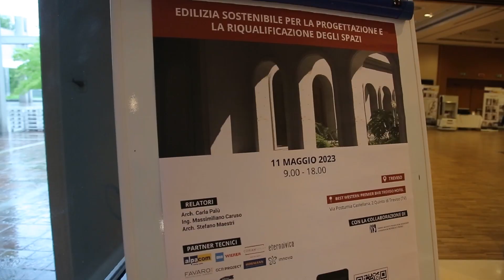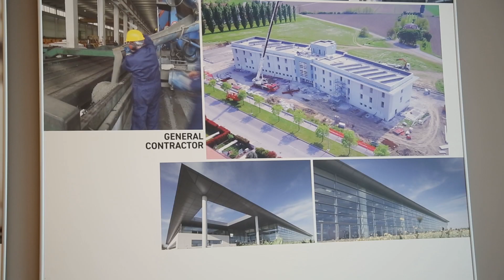Intervista a Alessandro Badesso - GRUPPO BASSO - Treviso 11 Maggio 2023